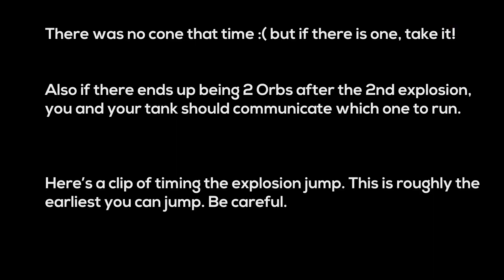ESO - vCR+3 Solo Portal - Tips and Tricks (Magblade) [Flames of Ambition]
Forgot to say a few things. I'll list them here:

1. While you're casting your last couple abilities on a crystal, you should already be moving towards the next one

2. If you're trying to do the early jumps for the explosions, listen to the audio to time it

3. Do not finish the portal early by turning in all 3 orbs before 2nd explosion. Ideally there should be one last orb after 2nd explosion which the tank should run. But the tank should turn it in during the last few seconds to delay the next portal spawn.

EDIT/CORRECTION: Actually, this 3rd tip doesn't apply in some situations. For example, if you're a sweaty team looking to "1 portal burn" Zmaja, then you may want the portal team to go up as quick as possible so the off-tank can help the main tank upstairs (since there's only 2 tanks in 1 or 0 portal burns) and the portal dps continue helping with the Zmaja burn.

4. Instead of something like Blockade/Path on where a shard will be, you could also pre-DoT the 1st (or any) shard with your destro ult. Just make sure u go down portal once u cast it.

For the skills used: 1st Crystal is Elemental Rage, then you alternate between Crippling-Blockade-Path and Crippling-Bow-Orb for the rest of the crystals.

Wakabe also has a good video on how to solo portals on a magblade, although s/he does crystals a different way.

Build:
2 Slimecraw, 5 False God*, 5 Mother Sorrow (2 Bloodthirsty, 1 Arcane**)
1110 CP
Thief Mundus

Blue CP Slottables: Deadly Aim, Thaumaturge, Biting Aura, Fighting Finesse

*Medusa would be better than False God here actually. I just haven't had time to farm it :/

**You could also use Infused jewelry, which is a little better than Arcane. or just go 3 Bloodthirsty (portals will be a tiny bit harder, but you'll do more damage to zmaja). I would say definitely have at least 2 Bloodthirsty